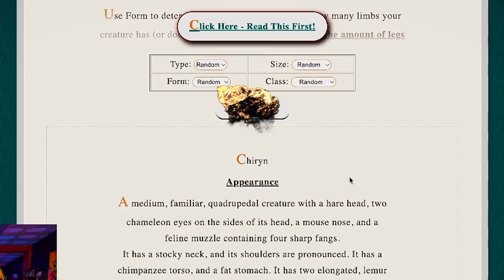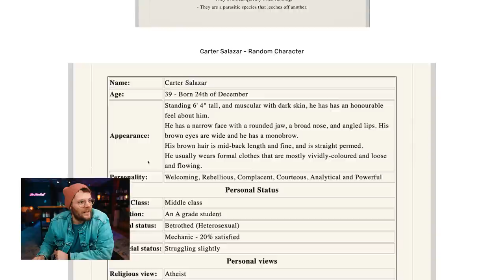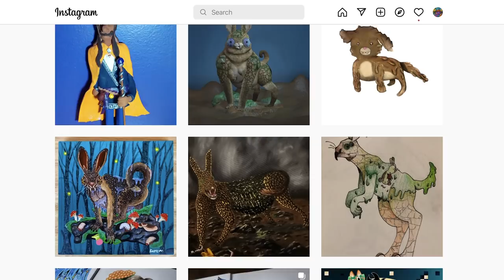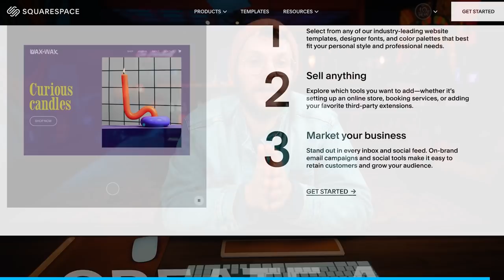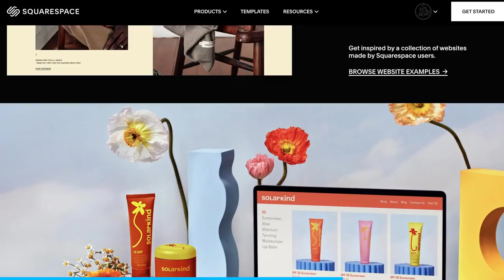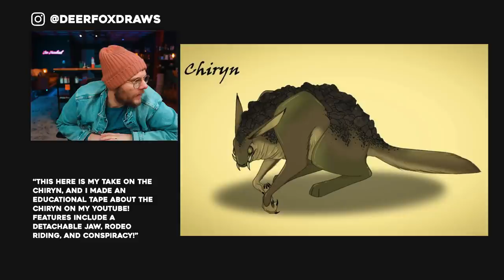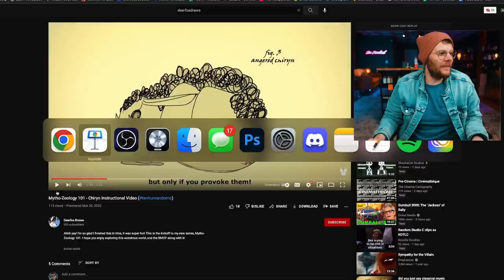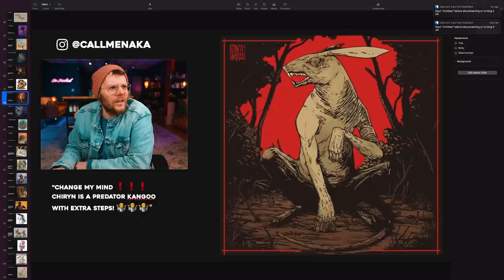Impossible Art Prompt VS. My Subscribers!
Awesome job to all you amazing artists!